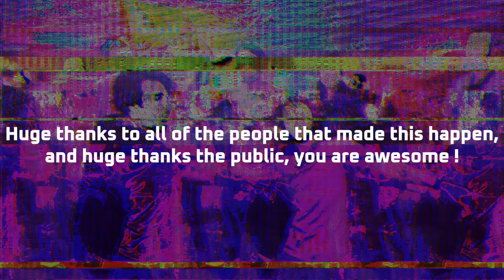Lambda23 - L'Oiseau renaît de ses cendres (Acidcore/Tribe Mix Live @ Phényx 5 ans Sous Terre)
Voici un petit set pour l'anniversaire d'un Oiseau bien particulier, car il vit sous terre ;)
Joyeux 5 ans de descentes, Phényx !

Tracklist:
Subway Shamans - Mind Mechanik
Enko - Phage
ChôKô - Spectros
Acidpach - Don't Dance With Them (Live Xtrack)
Acidpach - Mergo
Bromo - Ex Nihilo (Extended Mix)
Barox - Idols
Tekno Noise - My kind of war (feat. Ctk Acid Bunker)
AMØUR - Darkness Forces
Acidpach - Serosh
Tardigrade - Stellar Industries
Barox - Grave Cult
Bertha Vs ChôKô - Hallow
Ely - War Waves
Enko & Ling Ling - Welcome to Dystopia
Enko - Caress of Darkness
Parfait & Vizionn - Clean
Super Acid Bros - New Year Jam (UNRELEASED)
Bandikoot - Genesta
Bandikoot & Chôkô - Shamrock V